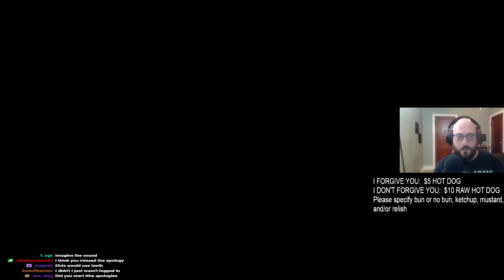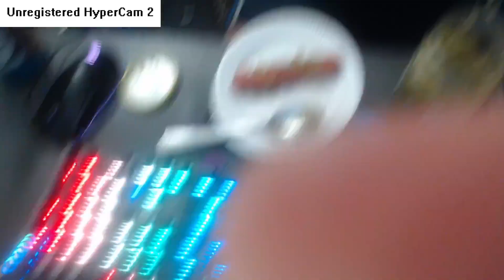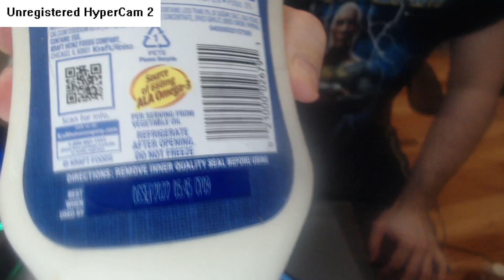How Hot Dogs Made My Stream Hell